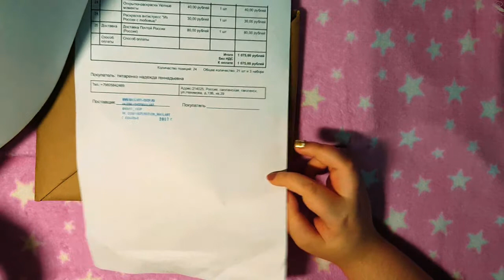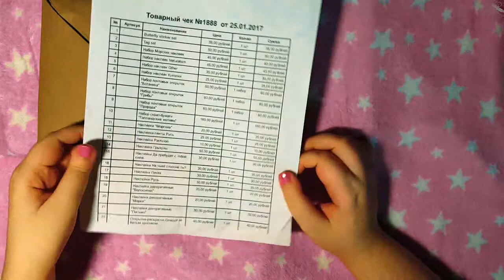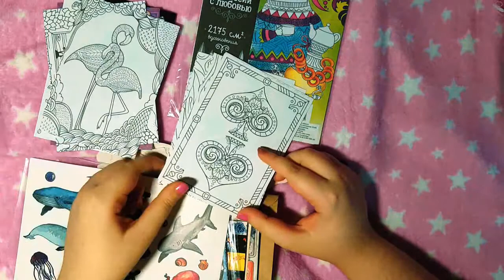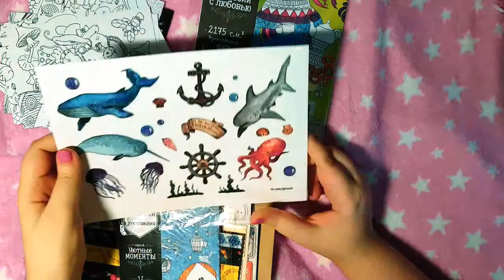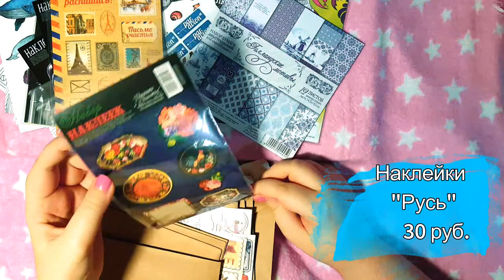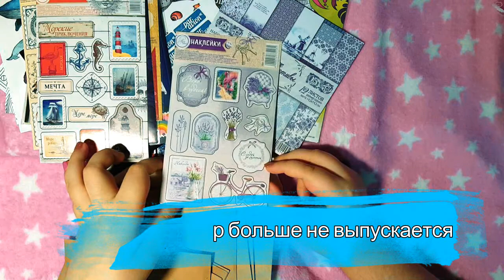Mail Art Inspiration / ПЕРВЫЙ ЗАКАЗ / MAIL ART, POSTCARDS